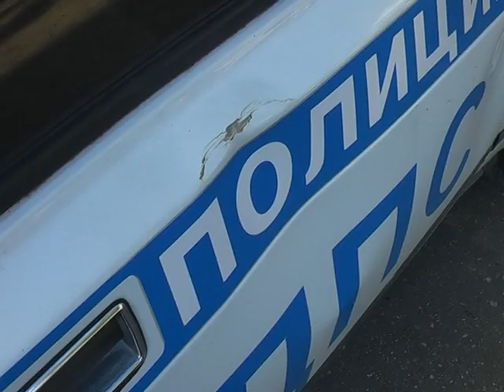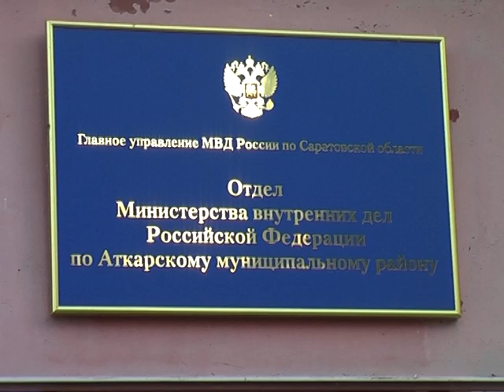Аткарская погоня с перестрелкой